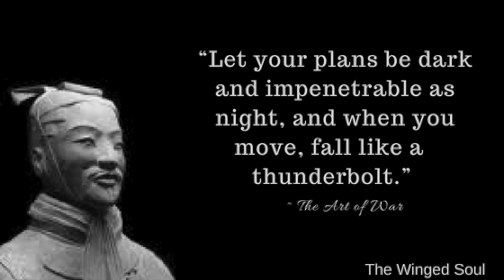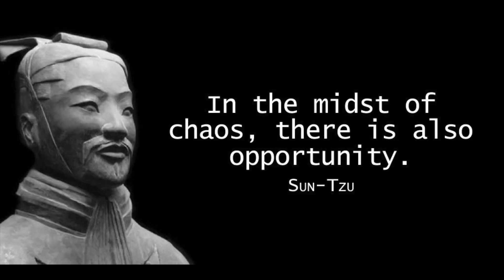Jinhan Wu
Junior Rep Candidate 2021